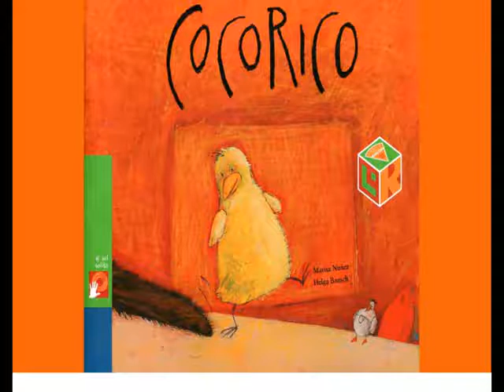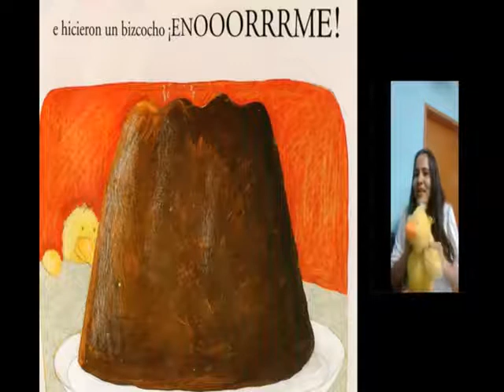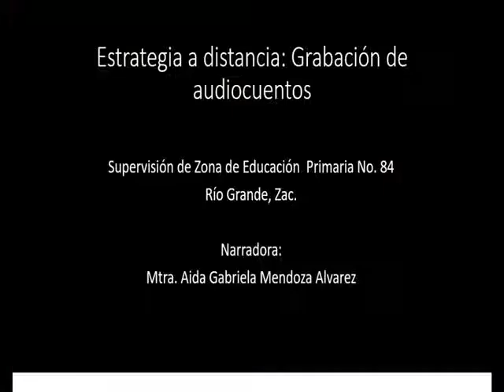Cuentos para niños: Cocorico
Corte 32 de la estrategia a distancia: Grabación de audiocuentos. La Maestra Aída Mendoza nos regala su voz para interpretar el cuento: Cocorico.